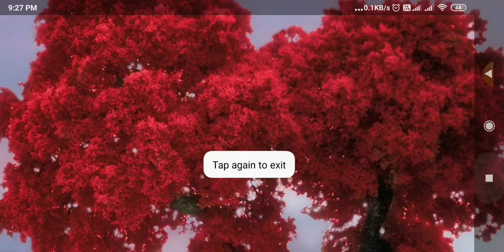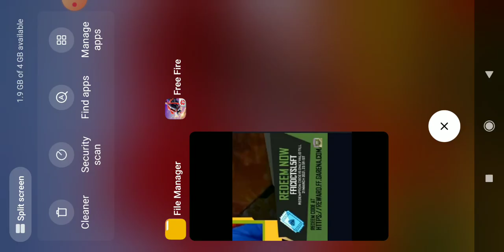FFIC redeem code free fire | ffic redeem code today | ffic redeem code today tamil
In this video we will see ffic redeem code free fire, i have given free fire redeem code, ffic redeem code today, ffic redeem code today tamil

FF Tamil is a tamil gaming channel support us.

The fire music is taken from (no copyright)

GLITCH Sound taken from (no copyright)

Broken glass taken from (no copyright)